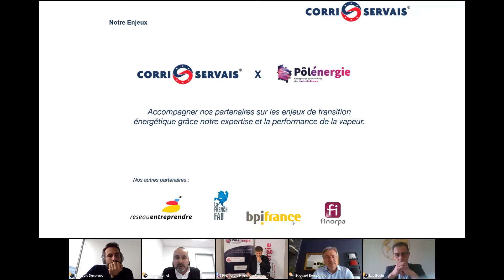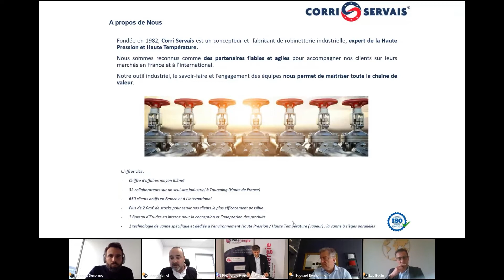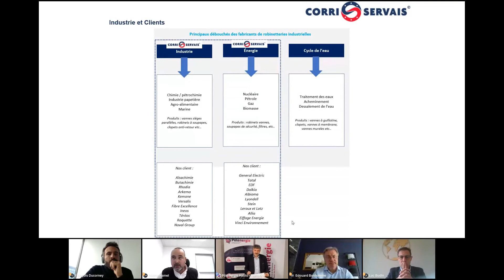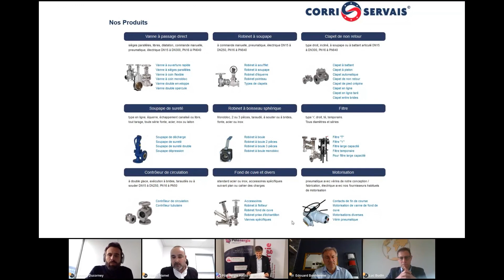Nos Adhérents ont la parole - Cédric HAMEL de CORRI SERVAIS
Nous avons donné la parole à nos adhérents pour qu'ils témoignent de leur expérience avec nous !

➡ Ici, Cédric HAMEL, Président de Corri Servais prend la parole sur la collaboration avec Pôlénergie !